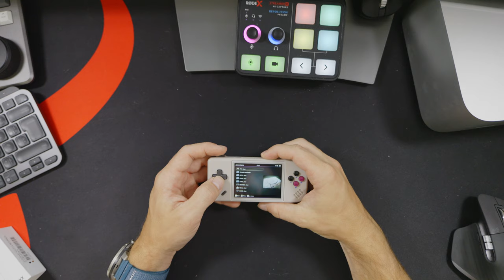Anbernic RG28XX : la petite console d'Anbernic ! [Découverte]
00:00 Intro
01:13 Autonomie
01:43 Caractéristiques
04:08 Déballage
04:42 Comparaison avec Steam Deck
05:21 Construction
06:48 Prise en main
09:12 L'OS
11:34 Test de jeux
11:51 GameBoy Color
13:49 GameBoy Emeraude
14:47 Super NES
16:10 MegaDrive
17:04 PlayStation
18:40 Le son
19:58 Mon avis
25:27 Outro